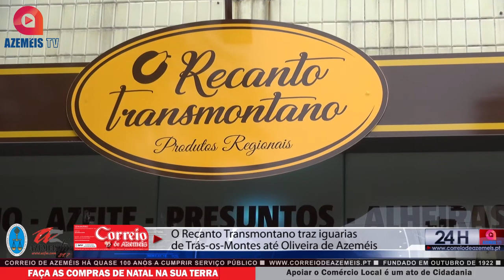O Recanto Transmontano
Este Natal apoie o comércio local

O RECANTO TRANSMONTANO TRAZ ATÉ OLIVEIRA DE AZEMÉIS IGUARIAS DE TRÁS-OS-MONTES

Quem circula na Avenida António José de Almeida não fica indiferente aos sabores que se podem encontrar no interior d' O Recanto Transmontano, que nasceu em meados de novembro. Único e original, é assim que este estabelecimento se define, um negócio que traz até Oliveira de Azeméis as melhores iguarias transmontanas.

Disponível no canal do Facebook, canal do Youtube e no canal MEO na AZEMÉIS TV - MEO, posição nº 652294 (no comando Prima o botão verde)